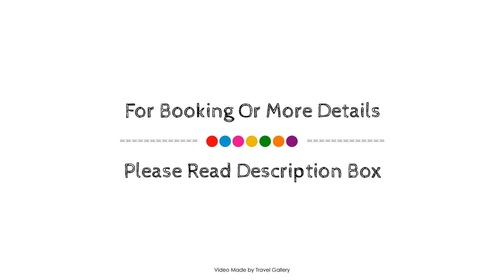Loxley House, Howick, South Africa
About Property:
The 4-star Loxley House offers comfort and convenience whether you're on business or holiday in Howick. The hotel offers guests a range of services and amenities designed to provide comfort and convenience. Free Wi-Fi in all rooms, daily housekeeping, Wi-Fi in public areas, airport transfer, babysitting are there for guest's enjoyment. Satellite/cable TV, hair dryer, seating area, bathrobes, Private bath can be found in selected guestrooms. To enhance guests' stay, the hotel offers recreational facilities such as hiking trails, mini golf course, golf course (within 3 km), outdoor pool, spa. Friendly staff, great facilities and close proximity to all that Howick has to offer are three great reasons you should stay at Loxley House.
Searching For
1. Loxley House - Howick
2. Loxley House - Howick Virtual Tour
3. Loxley House - Howick Rooms
4. Loxley House - Howick Amenities
5. Loxley House - Howick Videos
6. Loxley House - Howick Offers
7. Loxley House - Howick Deals
Audio Credit:
Track Title: Subway Dreams
Artist: Dan Henig